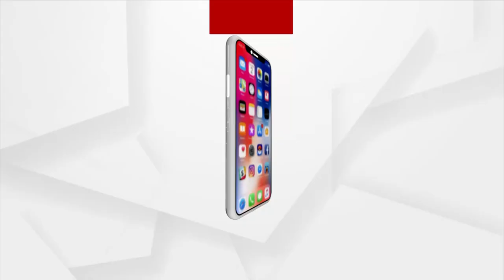ସରିଛି ମହାବାହୁଙ୍କ ରଥଯାତ୍ରା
ସରିଛି ମହାବାହୁଙ୍କ ରଥଯାତ୍ରା । ନିଳାଦ୍ରୀବିଜେ ପରେ ଆଜି ପ୍ରଥମ ଥର ପାଇଁ ଭକ୍ତମାନେ ପାଇବେ ନୀଳାଚଳ ଅବଢ଼ା । ଶ୍ରୀମନ୍ଦିର ଉତ୍ତରଦ୍ଵାର ନିକଟରେ ଏକ ଅସ୍ଥାୟୀ ଟେଣ୍ଟରେ ଟୋକନ୍ ଯୋଗେ ଶ୍ରଦ୍ଧାଳୁ ମହାପ୍ରସାଦ ପାଇପାରିବେ ବୋଲି ସୁଆର ମହାସୁଆର ନିଯୋଗ ତରଫରୁ କୁହାଯାଇଛି ।